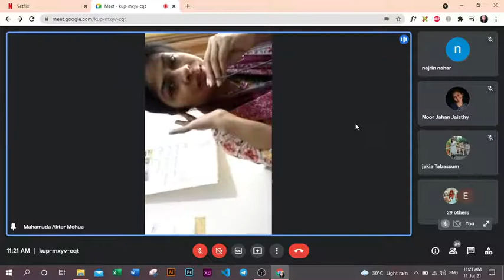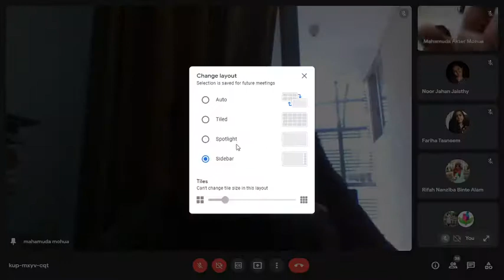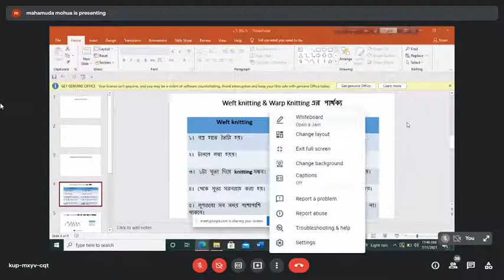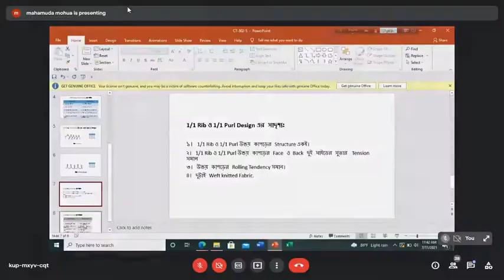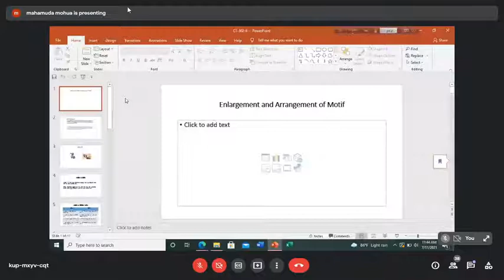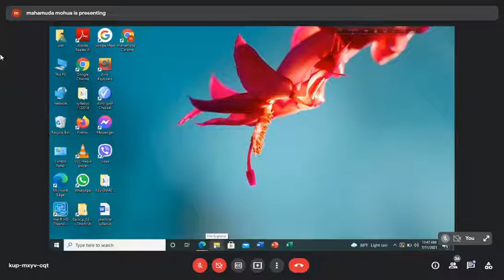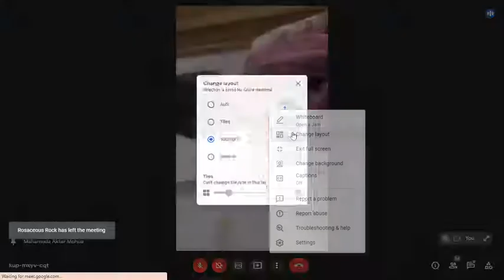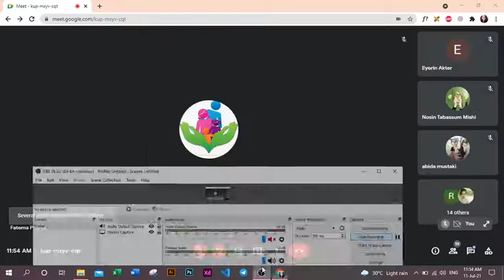302- 11th july 2021